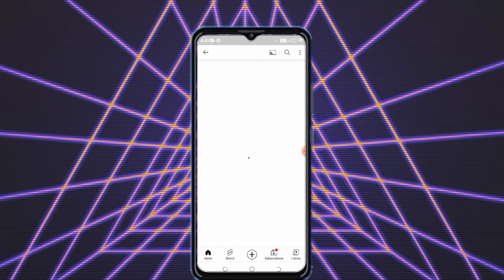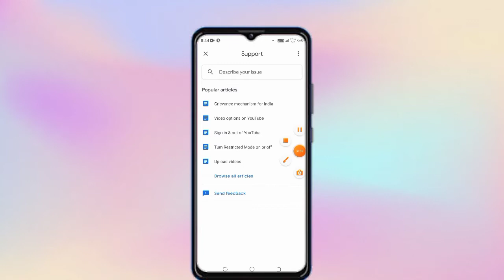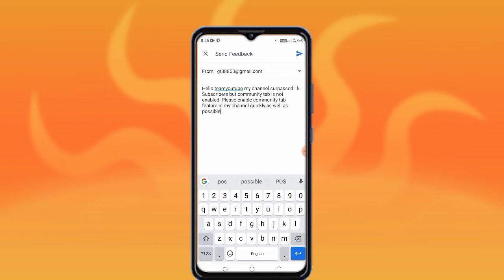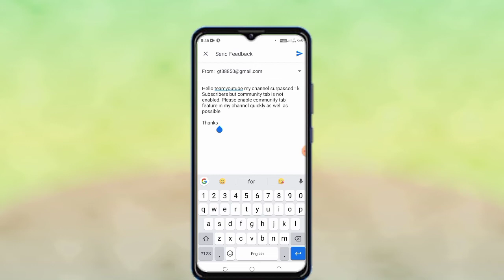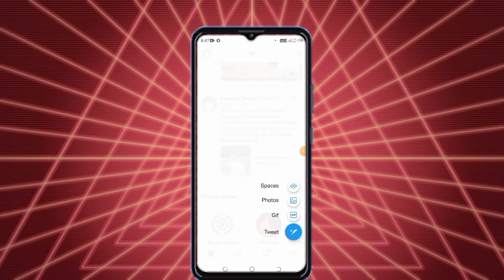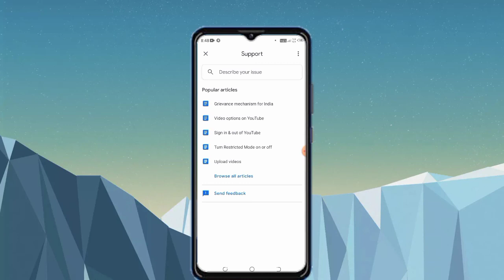Apne_channel_par_community_tabkaise_laye//how to enable community on YouTube channel✅gajendrathakur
feedback messege 👇👇
Hello team YouTube my channel surpassed 1k subscribers but community tab is not enabled. Please enable community tab feature  in my channel quickly as well as possible

Thanks

Gajendra Thakur (my channel name)

apne YouTube channel ko verify karna sikhen

2step verification एक्टिव करना सीखें

more information contact my WhatsApp no.